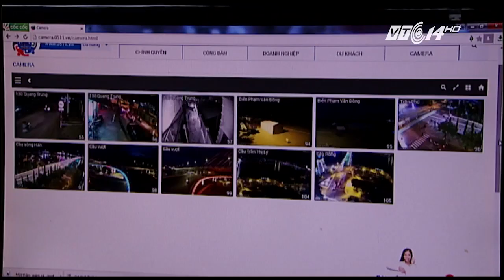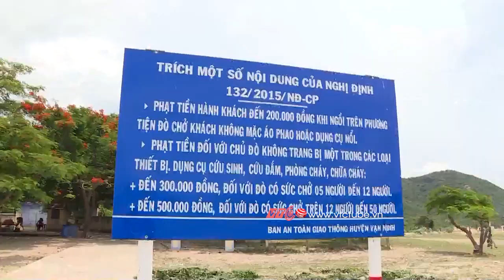Giao thông an toàn 14.09.2016 | VTC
VTC | Giao thông an toàn 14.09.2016
- Phạt nguội qua hộp đen phải ‘tâm phục khẩu phục’
- Người dân Đà Nẵng giám sát giao thông đô thị trực tuyến
- Mở đường hàng không cao tốc Bắc – Nam, an toàn hơn